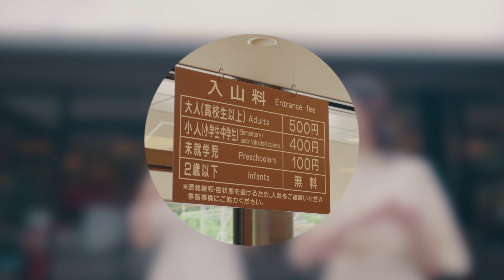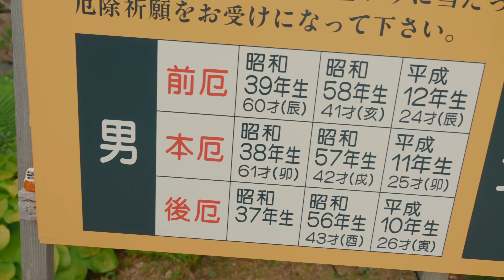大阪箕面1300年歷史「勝尾寺」！成千上萬達摩不倒翁＆3,600株繡球花海｜日本旅遊｜大阪箕面市｜梅雨季景點｜日本自由行｜日本好好玩第３期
大阪箕面1300年歷史「勝尾寺」！成千上萬達摩不倒翁＆3600株繡球花海｜日本旅遊｜大阪箕面市｜梅雨季景點｜日本自由行｜日本好好玩第３期

每年6～7月是日本的梅雨季，日本各地能見色彩繽紛綻放的紫陽花。這期節目由同事Kay和Hiyori帶著大家來到位於大阪北部箕的小眾景點「勝尾寺」，在欣賞3,600株繡球花海之際透過達摩祈求心願。

0:00 前進大阪府箕面市，小眾景點「勝尾寺」
2:53 仙氣飄飄，勝尾寺境內介紹
3:18 勝尾寺歷史故事＆命名緣由
4:47 繞行「知惠の環」可以長智慧！？
9:06 一整面達摩牆！每隻都承載著實現的心願
11:14 梅雨季節的浪漫，期間限定3,600株紫陽花
14:53 寺院參拜順序，開箱勝尾寺籤詩
22:14 一次200日圓，餵食兇猛鯉魚
22:45 勝尾寺紀念品！限定達摩周邊

谷町君分享會：
每週六北京時間14:00～16:00（東京時間15:00～17:00），
谷町君高級顧問為您深度講解「日本移民·投資·房產」。名額有限，快來報名吧！